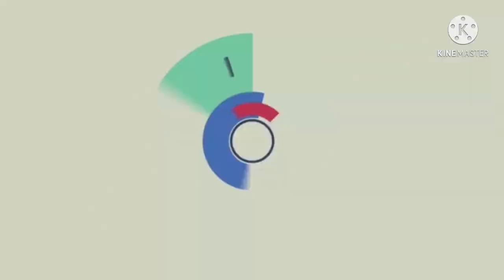TYPES OF DRACAENA HOUSEPLANTS | HERBS STORIES | Ang galing